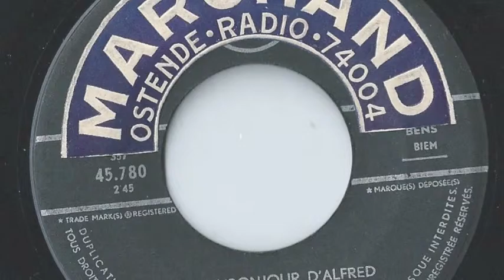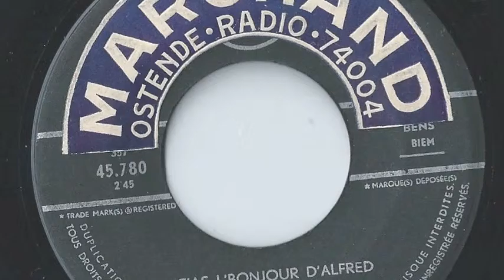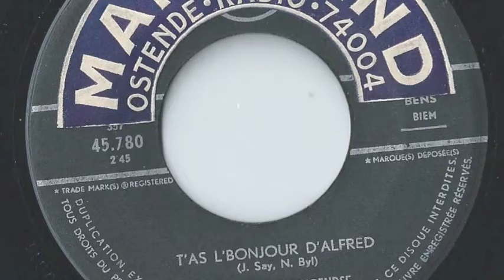FERRY "ROCK" BARDENSE t'as l'bonjour d'alfred